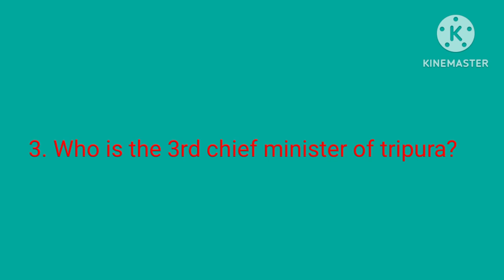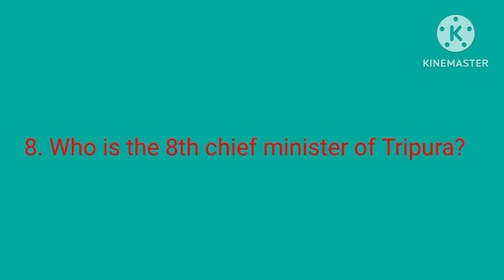All chief minister of Tripura ....